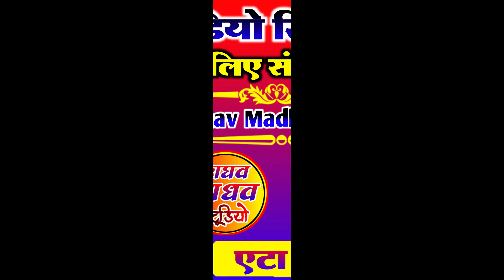बृज की होली 2024 ||दिल बस गई रे गुजर बरसाने की || सर्वेश शास्त्री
Song Title              : dil bas gai re gujar barsane ki
Album                    : holi 2024
Singer                    :  Sarvesh shastri
Writer                     :  Sarvesh shastri
Audio Studio         :  Raghav Madhav Studio
Director                  : Pradeep Yadav
Music Director      : Neetu Yadav
Video Director       : Raghav Yadav
DOP                        :
Artist                      :
Dance Corigrafe   :
Makeup Man         :
Editar                      : Nitu Yadav
Chennal Owner     :  Pradeep Yadav
Uplod Video By     :  PMC Banwara
                                 : Pradeep Yadav Spiceal Thanks
                                  : Sudesh Yadav N. Jh
                                 : Omveer Yadav                                                                                   Spicel Thanks        : Pradeep Mobile Complex
                                      Etah Road Banwara

Raghav Madhav Studio .